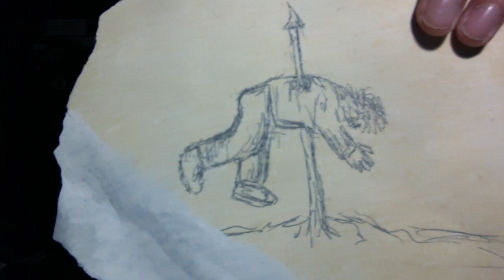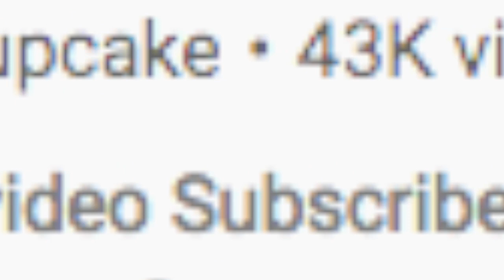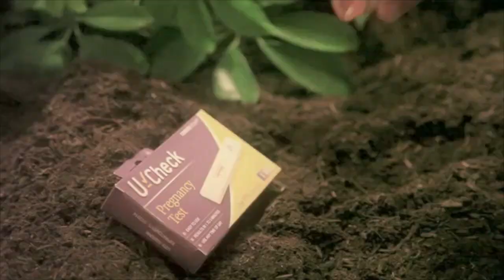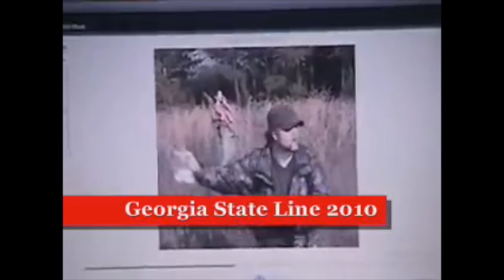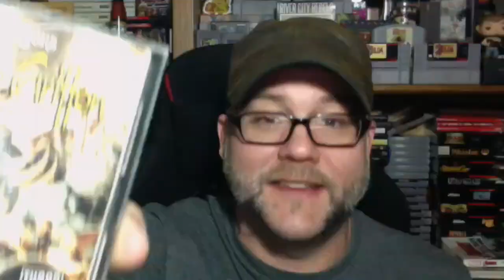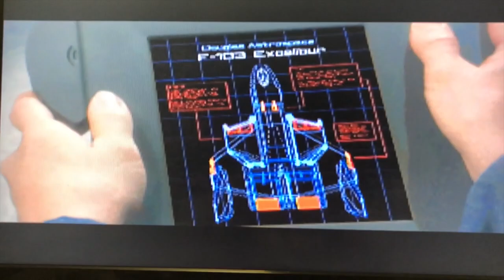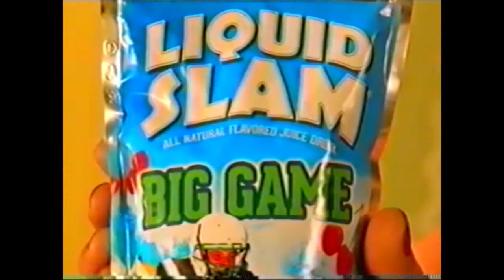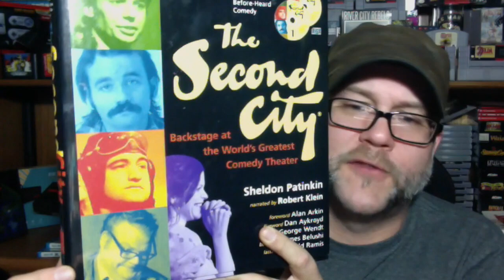The CaptNRetro Show Season 3 Episode 1~ Re-Upload -Rare SSi Turbo Grafx Game!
So much retardation in this episode it'll make your head spin! The CaptN's haul this week is pretty sweet..THIS IS A RE-UPLOAD of this episode..watch the last podcast to see why it's been re-uploaded

Mike Cook
Shane Wall